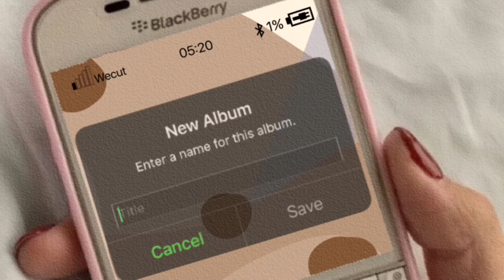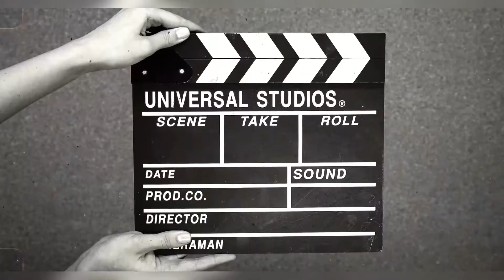C. Agbayani II ICT WORLD II Vlog